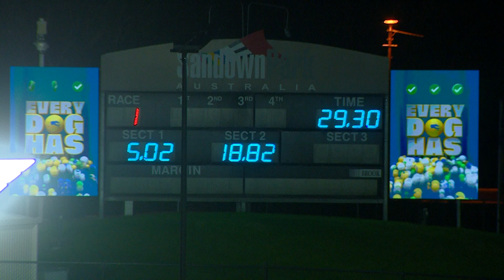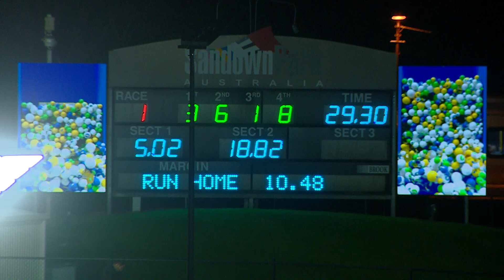Sapphire Crown 2023 Heat 1 | Wow She's Fast